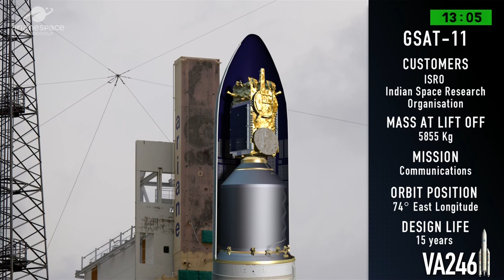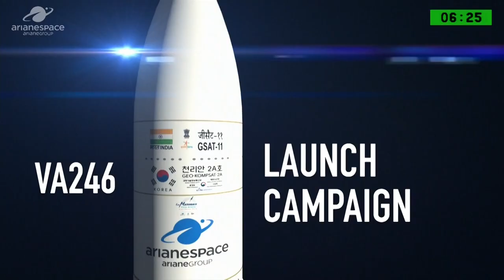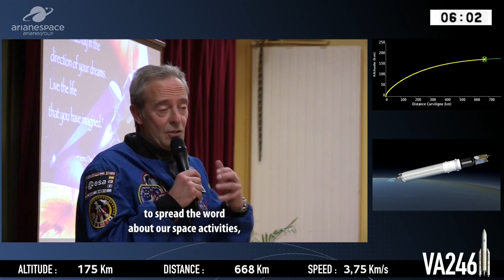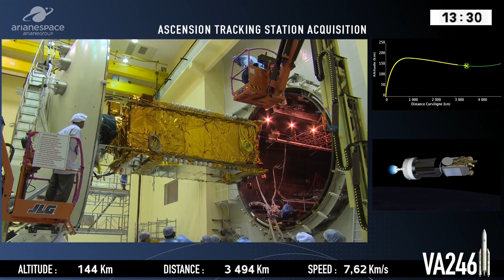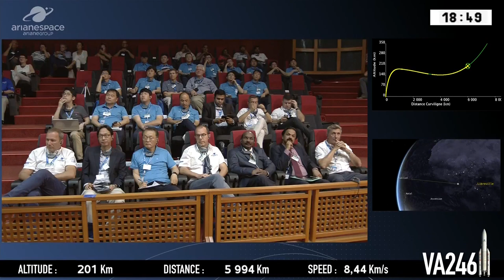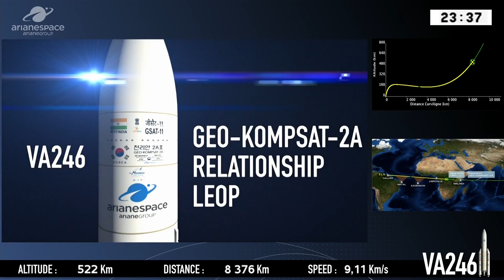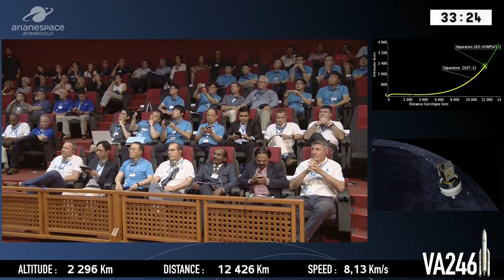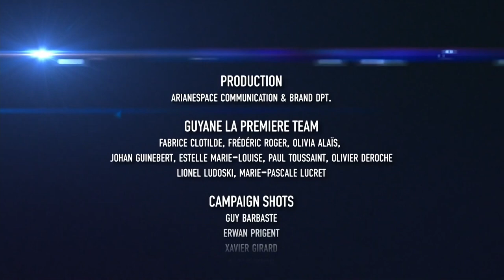Arianespace Vol VA246 - GSAT-11 et GEO-KOMPSAT-2A (FR)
Pour son dixième lancement de l’année 2018, le sixième réalisé avec Ariane 5, Arianespace sert les ambitions spatiales de deux agences de premier plan en mettant en orbite les satellites GSAT-11 pour l'ISRO (Indian Space Research Organisation) et GEO-KOMPSAT-2A pour le KARI (Korea Aerospace Research Institute).

Avec cette mission consacrée aux applications spatiales de télécommunications, de météorologie et d’études du climat, Arianespace contribue, une nouvelle fois, à une vie meilleure sur Terre.

Le décollage du lanceur Ariane 5 ECA est prévu mardi 4 décembre 2018, le plus tôt possible dans la fenêtre de lancement suivante :
- De 15H37 à 16H53, heure de Washington, D.C
- De 17H37 à 18H53, heure de Kourou, Guyane française
- De 20H37 à 21H53, Temps Universel (UTC)
- De 21H37 à 22H53, heure de Paris
- De 02H07 à 03H23, heure de Mumbai, le 5 décembre 2018
- De 05H37 à 06H53, heure de Séoul et de Tokyo, le 5 décembre 2018

La durée nominale de la mission (du décollage à la séparation des satellites) est d’environ
33 minutes et 38 secondes.